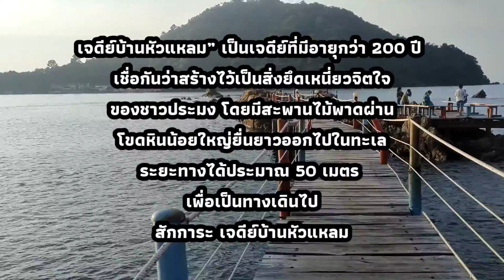สำรวจชายหาดเจ้าหลาวยามค่ำคืน และ พาไปชม จุดชมวิวเจดีย์บ้านหัวแหลมบรรยากาศยามเช้าดีมาก